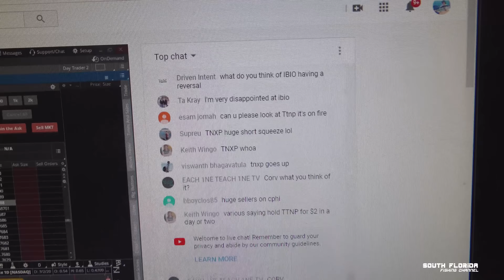HOT ACTION! Patch Reef Fishing in Key Largo | Catch N Cook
We find some HOT ACTION in key largo patch reef fishing CATCH N COOK!

In this South Florida Fishing Channel episode my buddy Joe takes me out on his boat for some hot patch reef fishing in key largo. We catch n cook many different fish including yellowtail snapper, mutton snapper, mangrove snapper, porgys, grunts and some other sneaky fish!

▬▬▬▬▬ MORE FISHING LINKS ▬▬▬▬▬

Diawa BG5000 fishing rod/reel combo
(great for any patch reef and offshore fishing)

Heiko Winkler
100100 Overseas Hwy
PO 370697

This catch and cook episode was an unexpected one! At 5pm, less than 2 hours before dark we decide to make a quick run to the key largo patch reefs in hopes to film a snapper catch n cook. And we didn't only catch snapper... We got a whole fish vs fish vs fish catch n cook!

Our patch reef fishing trip starts by Heiko showing you how to patch reef fish in key largo. The fishing rigs to use patch reef fishing. And just in general how to catch fish in key largo patch reef fishing. Follow these steps and you will surely end up with a catch and cook episode of your own!

When patch reef fishing you will catch snapper most of the time. Catching snapper includes mangrove snapper, yellowtail snapper and the infamous mutton snapper catch and cook!

YOU will ALSO catch fish like porgys and grunts while fishing the patch reef in the Florida Keys.

BTW there are patch reefs all over the Florida Keys. Patch reef fishing isn't just popular in Key Largo. But all the way from Key Largo down to Key West!

So many opportunities to catch fish patch reef fishing and to end the day with a fishing catch n cook.

Patch reef fishing isn't hard. So if you're a first time boater in the Florida Keys and don't know how to catch fish then patch reef fishing is a great place to get started catching fish in key largo or anywhere else in the Florida Keys.

I hope you had fun watching this hot action we had while patch reef fishing in Key Largo. The catch N cook was yummy and I tried my best to show how to catch fish patch reef fishing in Florida.